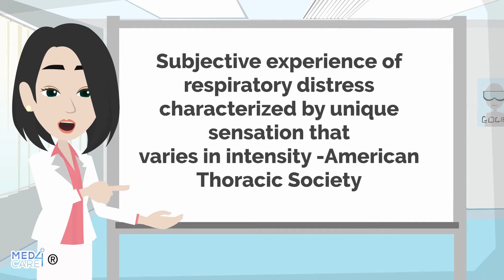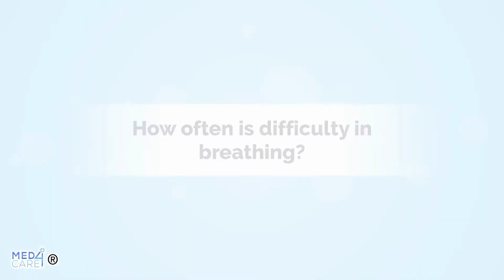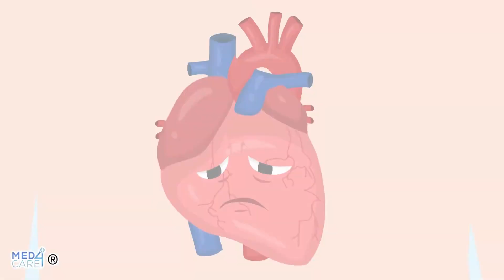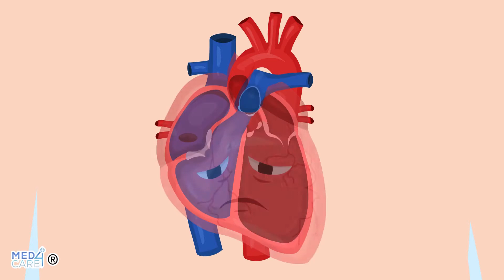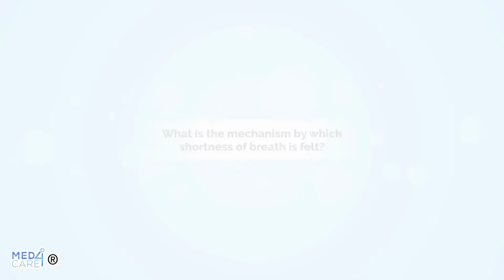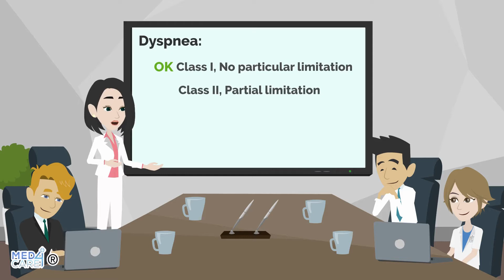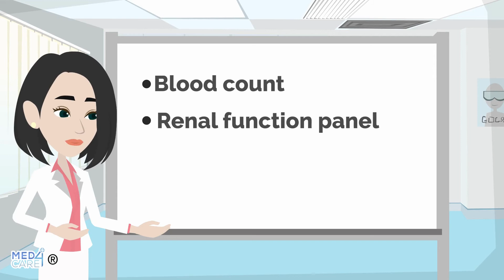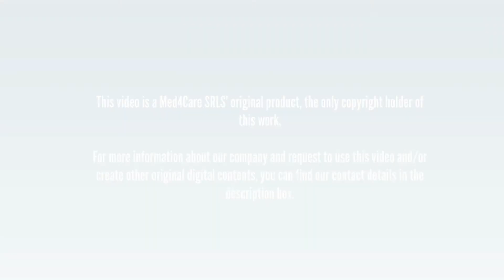Feeling of Breathing with Difficulty: DYSPNEA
There are times when the most basic activity that our body performs, which is breathing, can become very difficult. Difficulty breathing can be scary, but don't panic! This phenomenon, called dyspnoea, can be determined by various factors that are not necessarily serious. Let's discover them together with today's video!

0:00 | Introduction
0:39 | Dyspnea
1:27 | How common is Difficulty Breathing?
1:51 | Why is it Difficult to Breathe?
         ► 2:23 | Respiratory Causes
         ► 2:39 | Cardiac Causes
         ► 3:14 | Systemic Causes
         ► 3:37 | Neuromuscular Causes
         ► 3:47 | Psychogenic Causes
4:17 | What is the mechanism by which shortness of breath is felt?
4:40 | Dyspnea classification
5:26 | Evaluation of the patient with dyspnea
6:49 | Doctor visit for dyspnea
7:57 | The Physical/Objective Examination
9:01 | Exams
12:17 | Treatments for dyspnea
14:19 | Final greetings